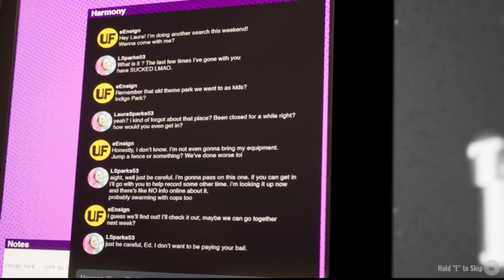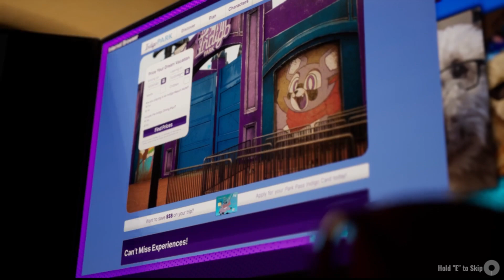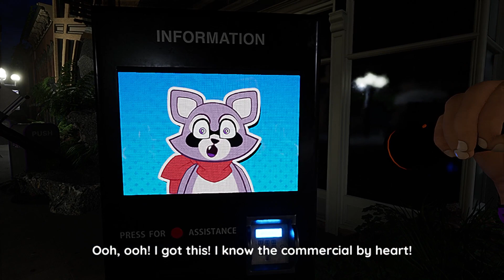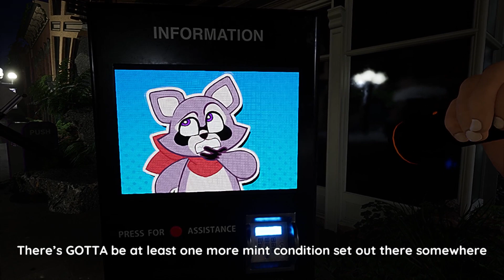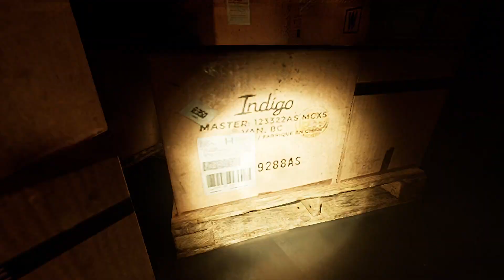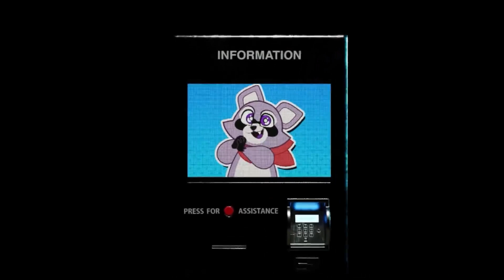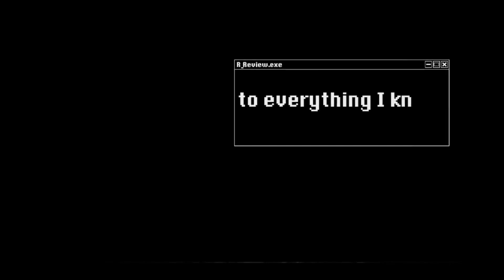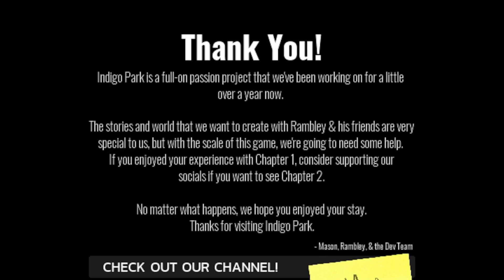TRAPPED IN A KILLER AMUSEMENT PARK | Indigo Park: Chapter 1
Come along and explore the fun and magical land of Indigo Park with your new buddy Rambley the Raccoon, an AI that follows you throughout the abandoned park. Take care as you search, you might not be as alone as you thought...